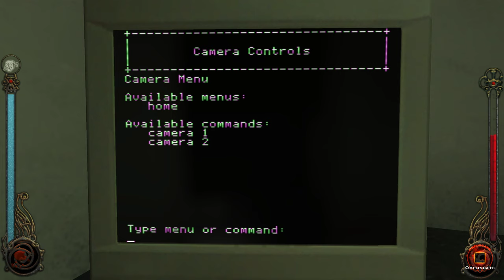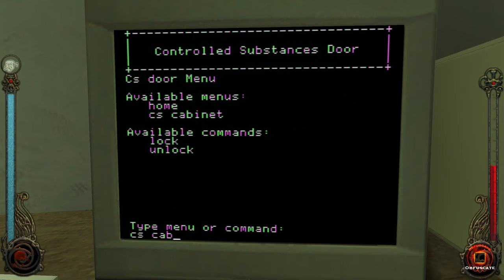Let's Play Vampire: The Masquerade - Bloodlines - Part 04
My play through of the classic 2004 action RPG "Vampire: The Masquerade - Bloodlines" on PC. I'm using the Unofficial Patch 11.1 Plus as well as my own tweaks for this play through.